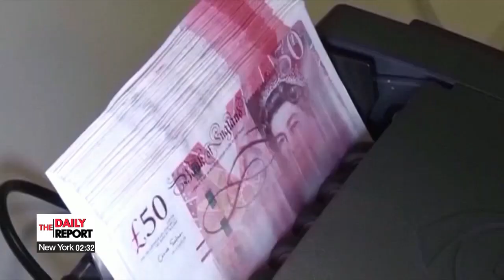Bank of England makes biggest rate hike since 1995 despite approaching recession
영국 중앙은행 경기침체 예고하며 27년만에 금리 '빅스텝'

The central bank... there... has delivered... its highest interest rate hike... in almost 3 decades.
The rate has been raised by 50 basis points... as... bank officials warn... recession will take root... in the U.K. late... this year.
The Bank of England's rate setters on Thursday voted 8 to 1,... to raise its key interest rate by 50 basis points to 1-point-75 percent.
The "big step" was the biggest single hike in 27 years.

"Returning inflation to the 2% target remains our absolute priority. There are no ifs or buts about that. Now, at this meeting, the committee voted to increase bank rate by 0.5 percentage points to 1.75%."
The rate hike comes as the UK is facing historic high inflation,... on track to top 13-percent.
And Thursday's decision came despite warnings of a recession looming in the country,... with the central bank previously saying that Britain would enter a recession at the end of 2022 and not emerge until early 2024.
It added that the country was facing its biggest slump in living standards since records began in the 1960s.
The International Monetary Fund had even predicted Britain will have the slowest growth and the highest inflation in 2023 among the world's major developed economies.
But will there be another major hike?

"Looking ahead, that does not mean we are now moving to a predetermined path raising bank rate by 50 basis points per meeting, or indeed any other number for that matter. Policy is not on a pre-set path. (CUT) All options are on the table for our September meeting, and beyond that."
Fitch Ratings predicts another 50 basis point hike in the Bank of England's next policy meeting,... while analysts at Citi predict two 25 basis point hikes for the rest of the year.
The UK central bank has raised interest rates six times since December... but more hikes could be on the way,... despite a gloomy growth forecast,... and worries of skyrocketing borrowing costs for homeowners.

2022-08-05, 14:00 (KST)